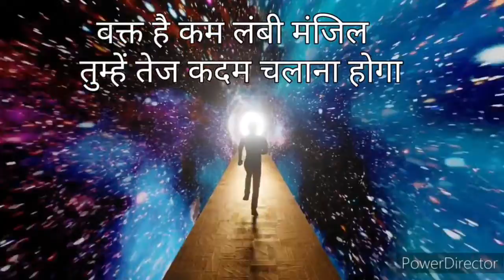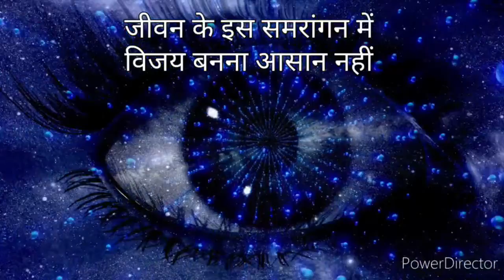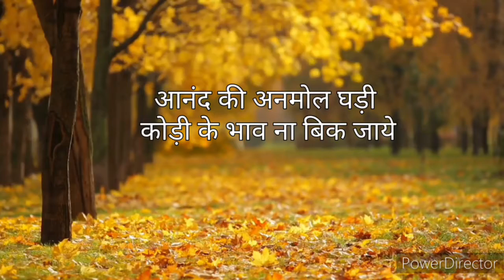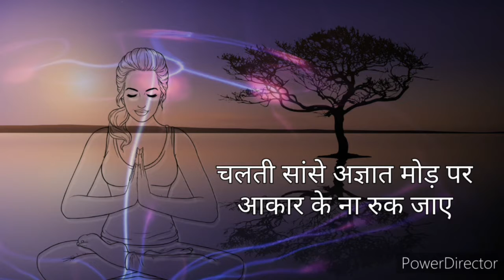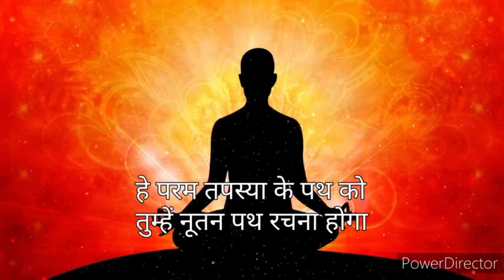Waqt Hai Kum Lambi Manzil/ Falu Shah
backup id:-

Credits:-

Waqt hai kam lambi manzil
Tumhe Tez kadam chalna hoga

Its beautiful meditation song from brahmakumaris. The confluence age is closer to its end so as directed by the almighty God, The Supreme soul, Shivbaba let us all have a very powerful connection with the Supreme who is the source of all power in order to reach the best of our true self. This will ultimately become the cause of transformation of this world drama from vises to virtues (in every single soul).

Original Credits
Tital :- Waqt Hai Kum
Artist :- Damini Mehta
Album :- Waqt Hai Kum Brahmakumaris

Cover Credits:-
Title -  Waqt Hai Kam Lambi Manzil
Vocals - Falu Shah